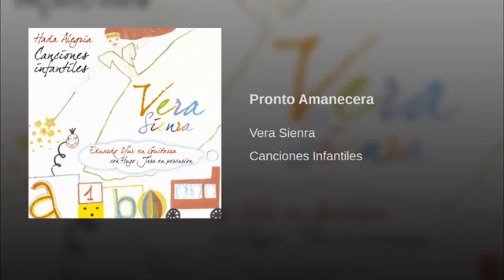Vera Sienra - Pronto Amanecerá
Las Mejores Canciones Infantiles en Youtube!